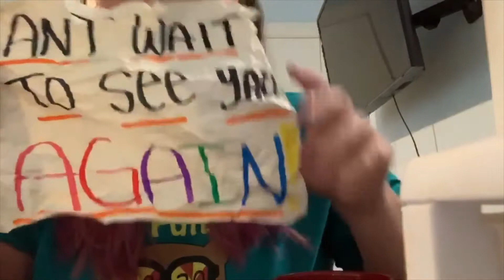A Message From MASCOT...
We miss you all so so much. While this school year has had a different ending than we’re used to, we can’t wait to see you, play games, help with homework, make art, and be silly in person!!